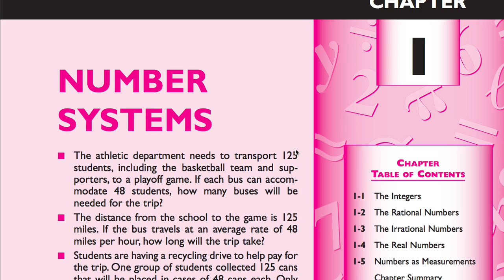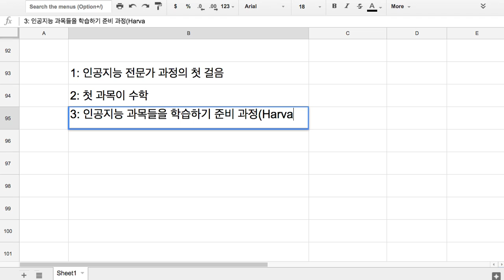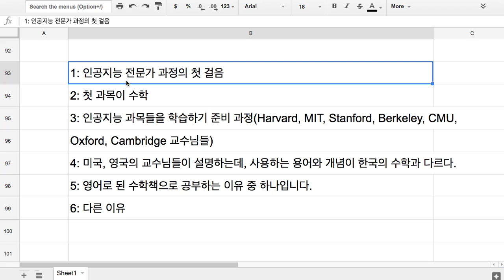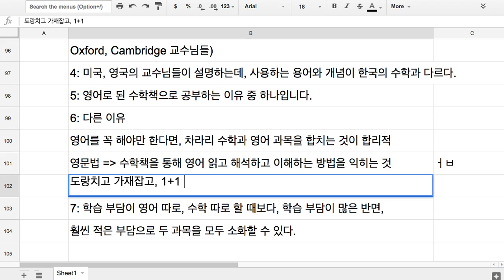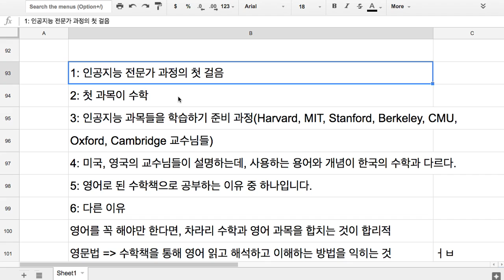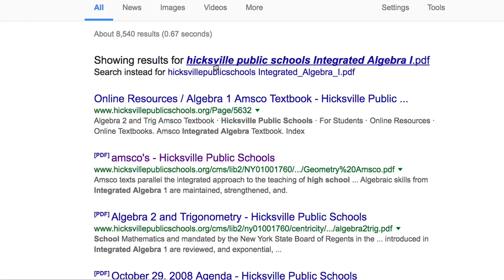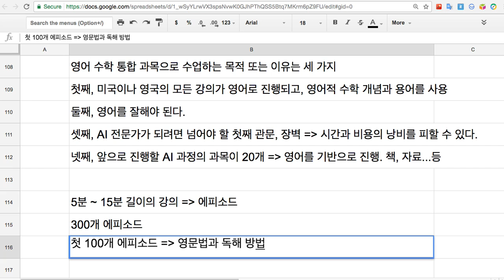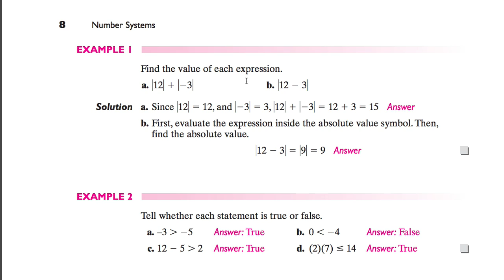[영어의 구조] 초급 3년차 강좌 안내(1/2)